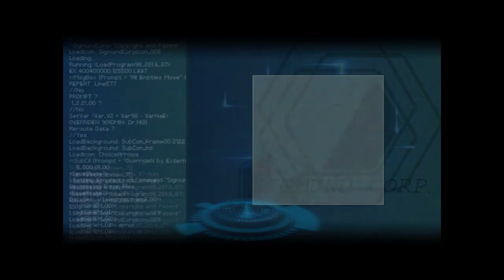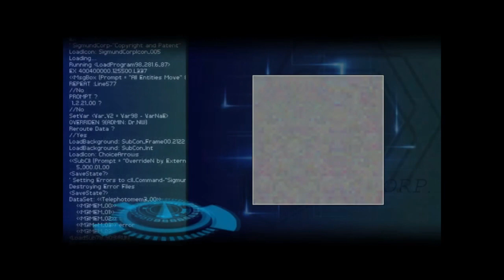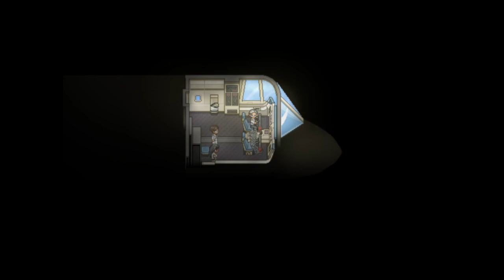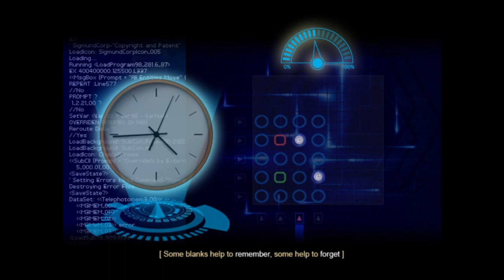Just Finished: Finding Paradise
Join Guy and I as we talk about one of our favorite game series we just finished. Just Finished is a podcast where two or more people talk about a single game (normally I just finished It).